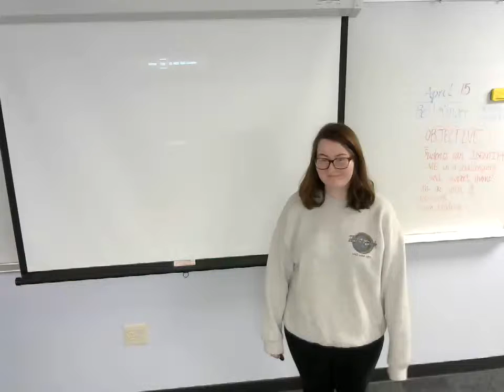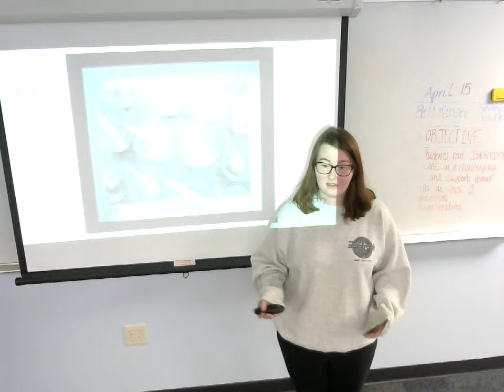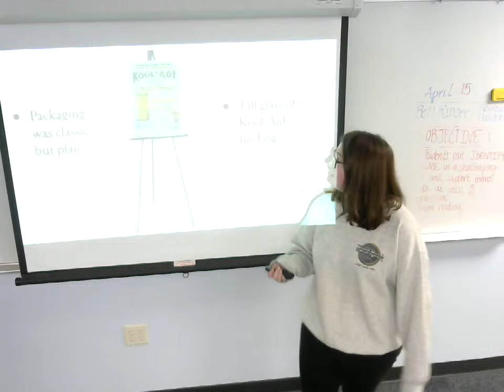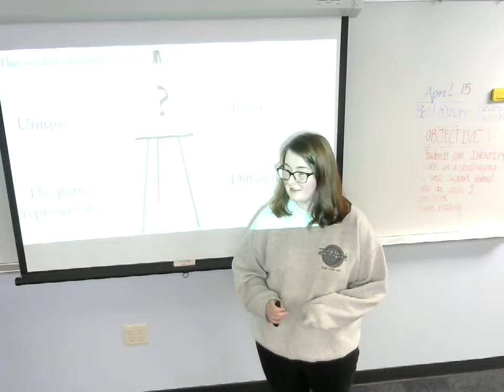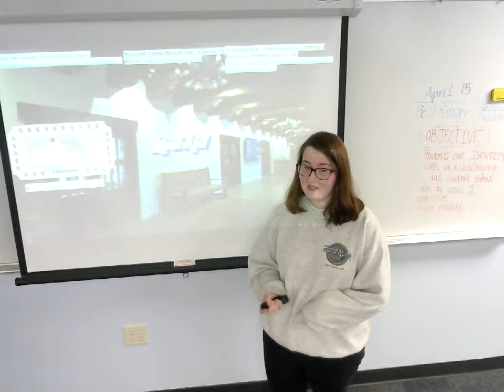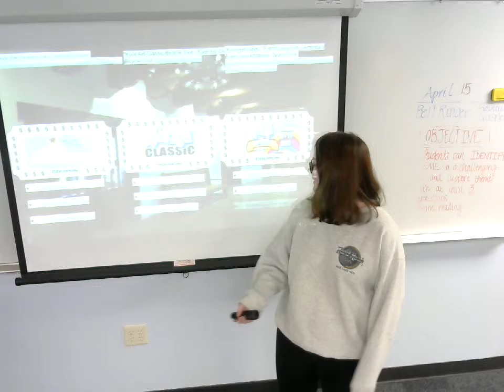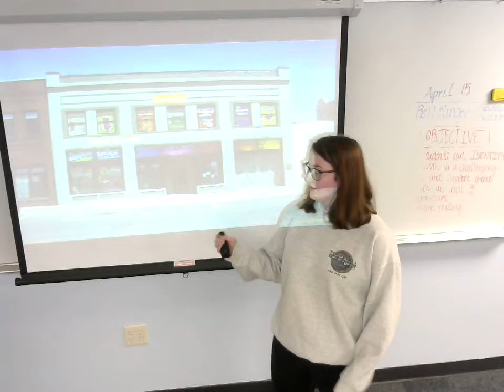Hannah Perry: Informative (Kool-aid)